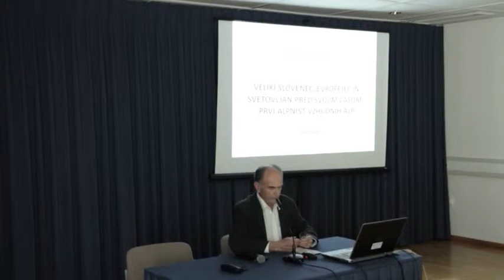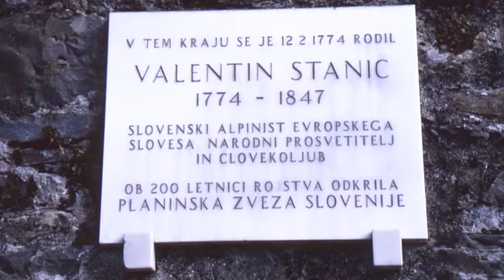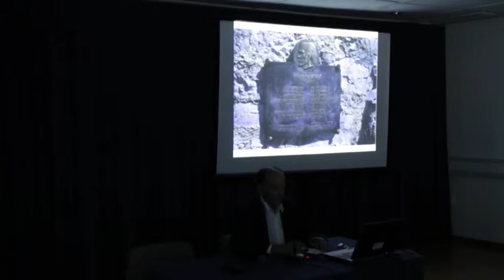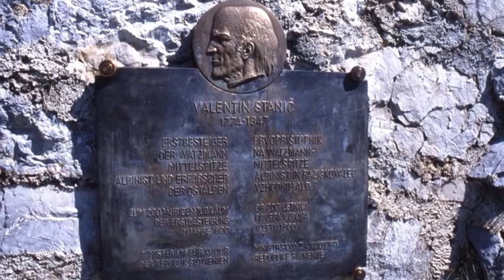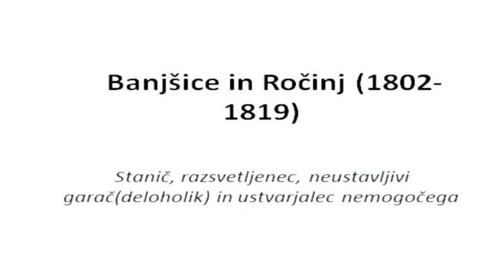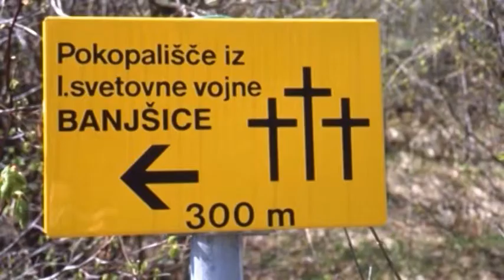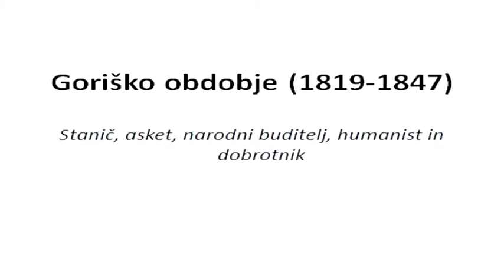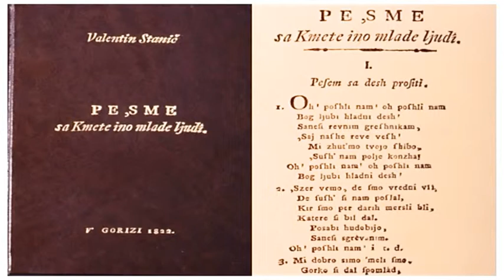Janez Bizjak: Valentin Stanič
V okviru predavanj Večerne urice kulturne dediščine je v organizaciji Zavoda za kulturo Bled in MD Bled Janez Bizjak predstavil prvega alpinista Vzhodnih Alp Valentina Staniča.